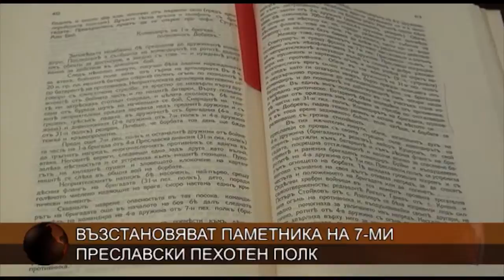Възстановяват паметника на 7-ми Преславски пехотен полк